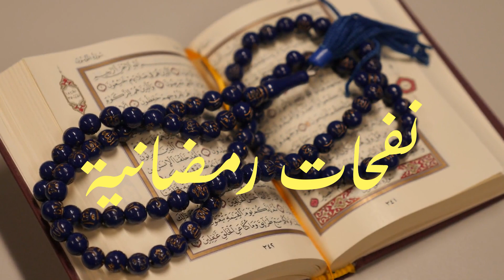نفحات رمضانية.. فدية الصيام وزكاة الفطر